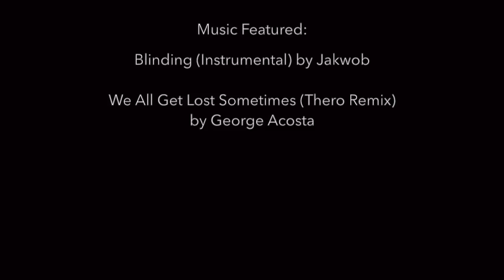You Can Play - Hartwick College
The Hawks of Hartwick College join You Can Play in working for equal treatment of all in sports including LGBT athletes, coaches and fans.